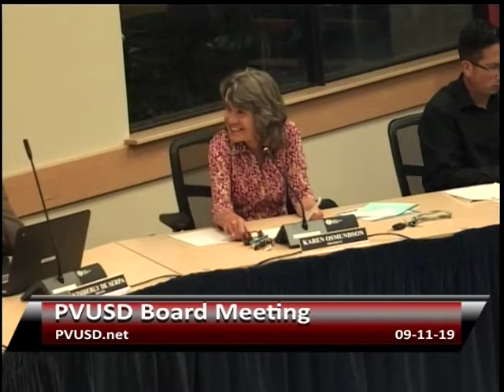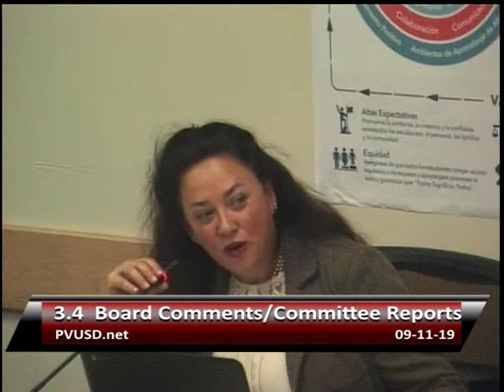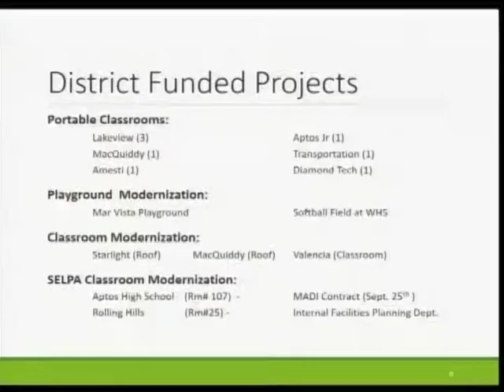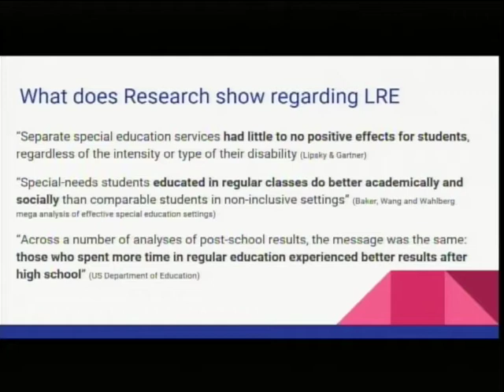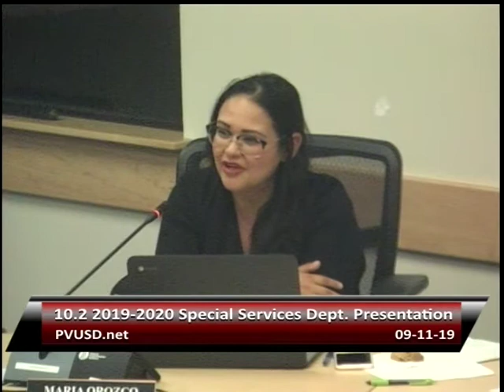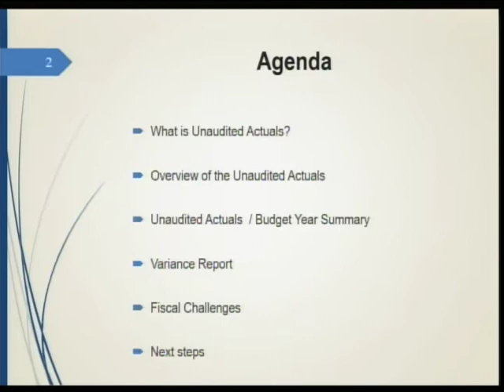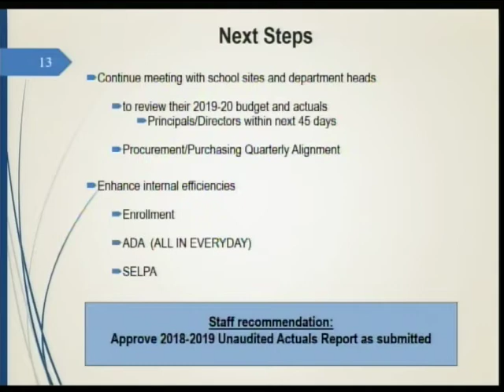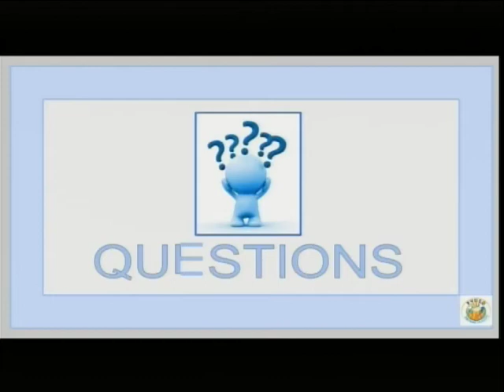Pajaro Valley Unified School District 9/11/19